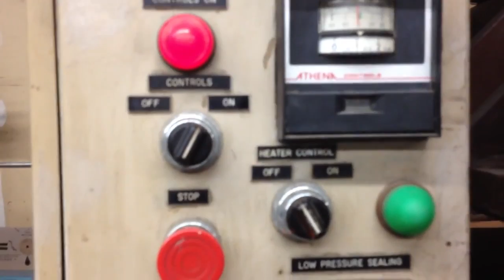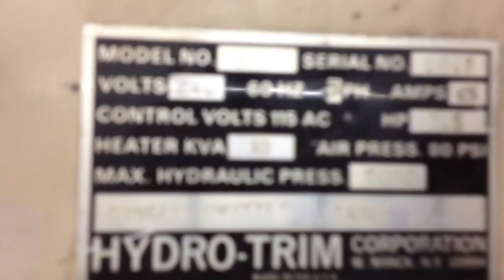Plastimach Used Thermoformers, CNC Routers, Die Cutters, Extruders, and Vacuum Forming Equipment